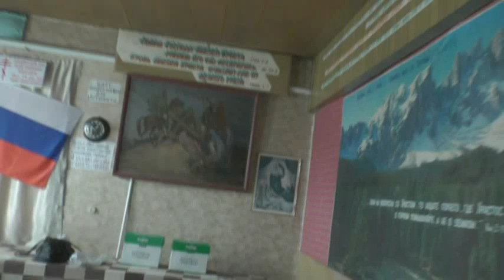Пасха Христова Освящение и как отец Иоаким добирался сюда 17 04 2023